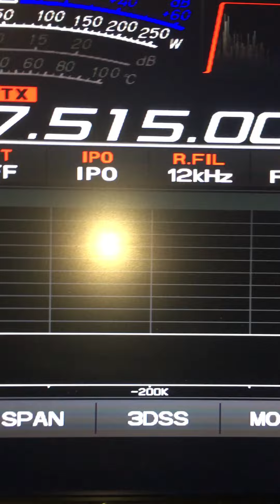Australia-43-DX-234-Mr-Tom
Spotted Mr Tom on the cluster and just shouted in and listen to my come back, it is always a pleasure to speak to Australia and i have done over 200 times in the last 3 months. I find it incredible already not even close to peek signals i can see 40+ overs happening. Anyways i love a chat to the other side of the world, stay safe brother until next time I was very very lucky to catch Tom as propagation was almost over 73sss mate...